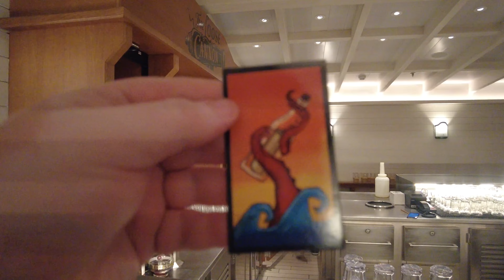Review And Overview Of The Grog Walk On Virgin Voyages: A Nautical Themed Pub Crawl!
Join Richard For a Review And Overview And Review Of The Grog WalK On Virgin Voyages Scarlet Lady In 2023